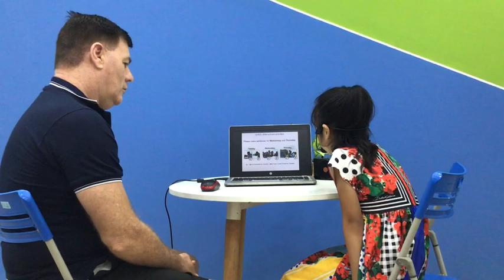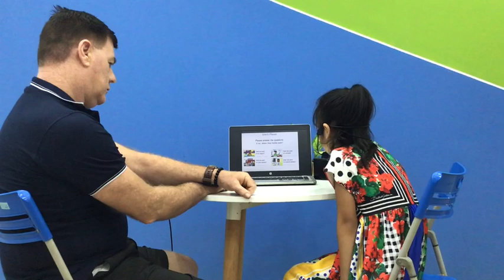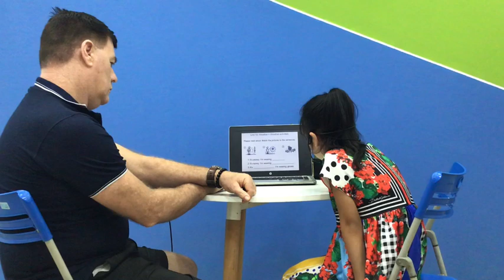CEC Times City_Video Test 2_TC-E2-1901_Quỳnh Anh